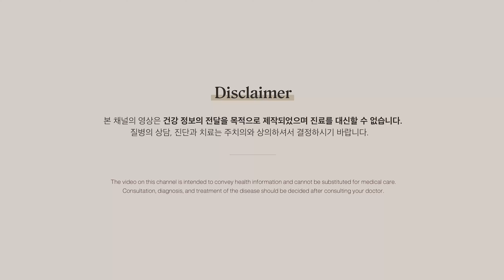부신피로 치료법, 예방법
부신은 만성피로증후군에 가장 많은 영향을 끼치는 장기에요. 부신호르몬에는 dhea와 코티졸이 있어요.

부신피로가 굉장히 심하다면
1) 직접적인 호르몬, 아미노산 투여
2) 비타민C
3) 비타민B(B5, B6, B12, B9)
4) 타이로신
5) 마그네슘
등이 도움될 수 있어요

00:00 (지난 시간에는) 부신피로
00:37 부신호르몬의 종류
01:01 부신호르몬의 기능
01:17 부신기능저하
01:48 부신기능저하에 도움되는 것